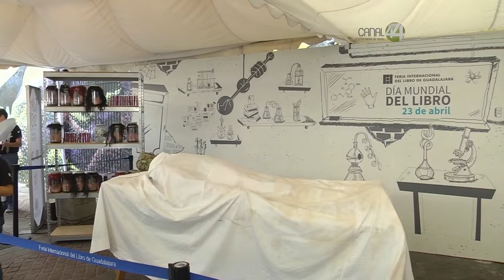Celebran el Día Mundial del Libro con la lectura en voz alta de Frankenstein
La respuesta del público fue extraordinaria, señala Marisol Schulz, directora de la FIL Guadalajara.